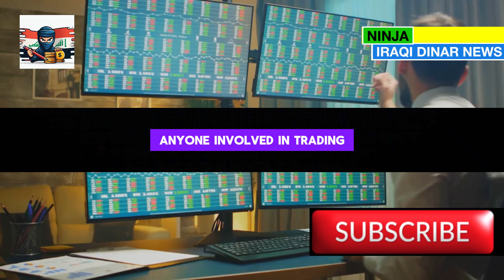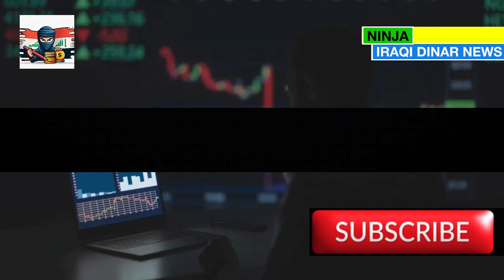💥Breaking News: Wells Fargo Announces $3.00 Iraqi Dinar Rate!💥iraqi dinar news💥iqd rv💥28 july 2024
MarkZ
Frank26
Pimpy intel
Militiaman and crew
Melanie hinds
Currency corner
Iraqi dinar
Dinar data
Dinar info
Rv news
 Dinar update
Currency insider
Dinar rate today
Intelli-nvest
Online faiyaz
Edu matrix
Dinar guru